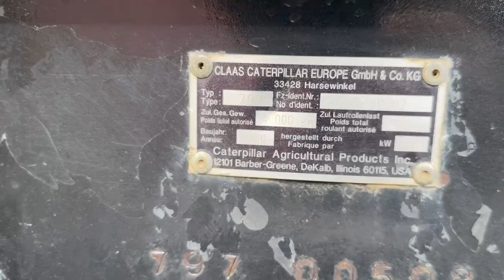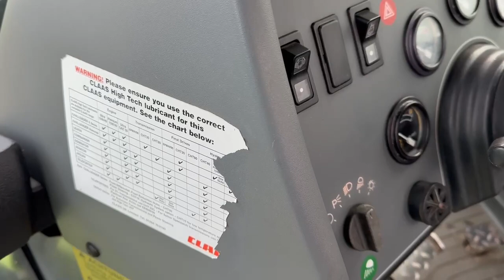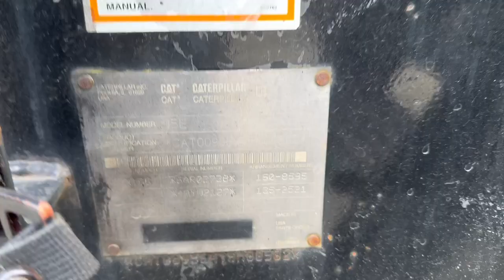6e19f8e7-6d3c-4a50-b2b0-0bd97de90511.mov Fri Apr 26 09:30:30 UTC 2024